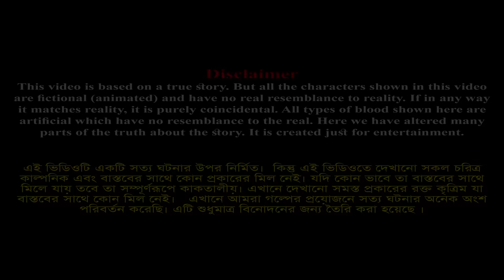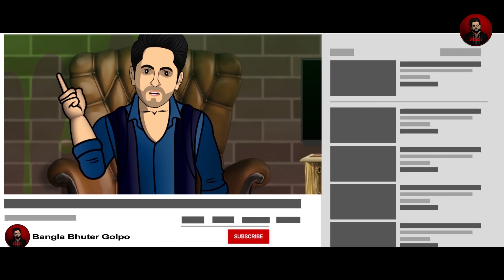সত্যঘটনা "শ্মশানে অদৃশ্য স্পর্শ" | True Story of a Horror Crematory | Bangla Bhuter Golpo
Bangla Bhuter Golpo is a Bangla Horror/Dark Animation Story channel. Always horror/scary/dark/suspense animated story is here.

1. আমাদের চ্যানেলের সকল সত্য ঘটনা